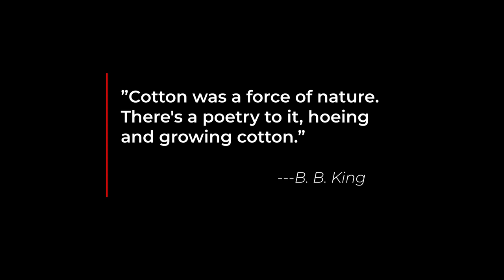42 Rare Images Cotton Pickin' Hoes, Part 2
People always picked cotton. In the 1934 time period, the United States produced over 9 million bales of cotton and exported almost 6 million bales of cotton. The United States supplied aboutt 55% of the world’s cotton.  A US bale of cotton weighed more than 450 lbs., that’s a lot of cotton.  Cotton was king.

Production in the United States span multiple states from the Southern United States across to Texas and California. A cotton picker could earn between US$0.75 and US$1.00 per hundred lbs. Cotton may be king, but the wages were barely subsistence wages and health insurance was unknown.

In the 1930’s union organizers worked the California fields trying to improve the living conditions and get a living wage for workers.  People rioted and people died. In the end not much improved.  Poverty only increased and banks took the farms.

In the southern United States, Blacks and poor White tenant farms did the pickin’.  Low wages, long days and an unrelenting sun made life a misery for most, and they still called the cotton fields plantations.

Library of Congress Library of Congress
Music My Death Can Wait